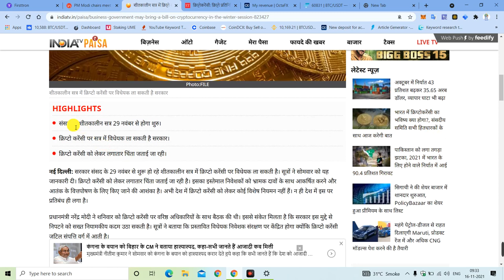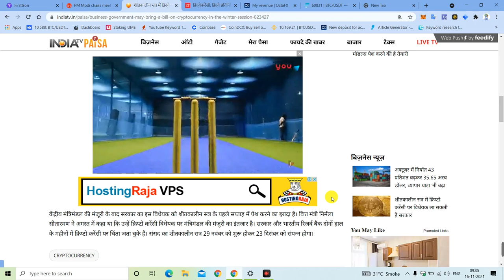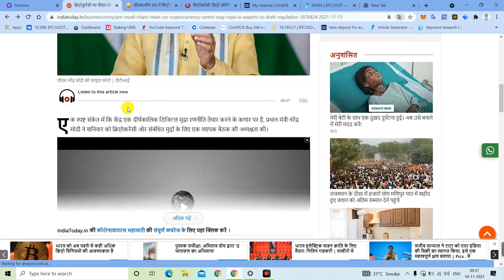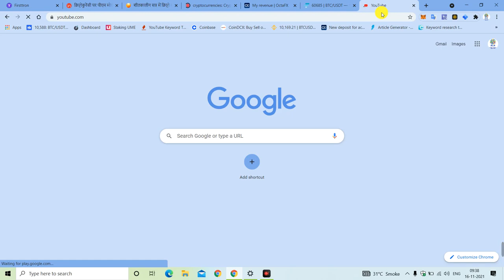Crypto india News Cryptocurrency ban in india latest news